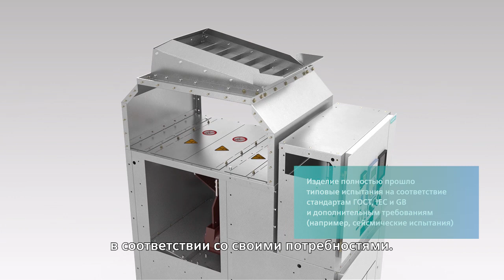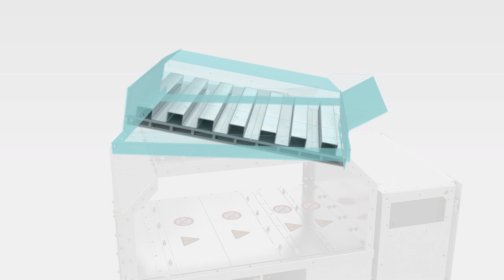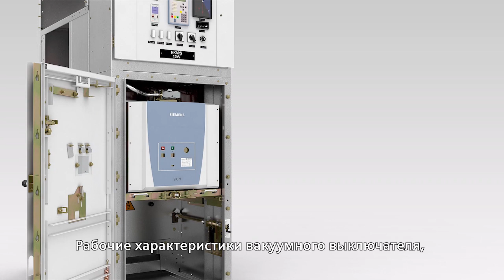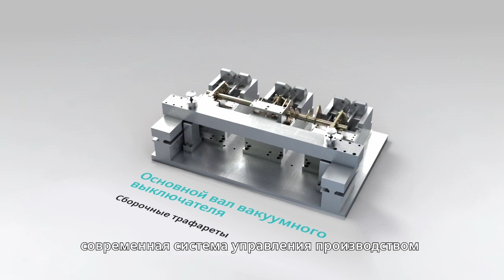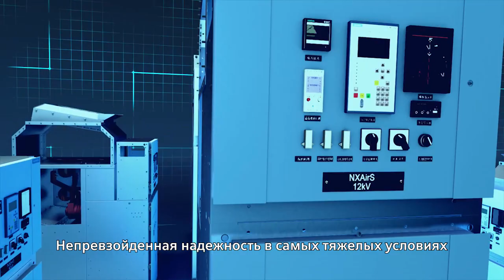Комплектное распределительное устройство NXAirS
Комплектное распределительное устройство среднего напряжения с воздушной изоляцией NXAirS соответствует требованиям клиентов из разных отраслей с акцентом на безопасность, надежность и гибкость.
NXAirS можно устанавливать в сетях до 40,5 кВ, с номинальным током до 4000 А и номинальным током короткого замыкания до 40 кА.
Продуманная конструкция и системность производства NXAirS обеспечивают высокую готовность в течение всего срока службы. Непревзойденная надежность в самых тяжелых условиях и абсолютная безопасность эксплуатации позволяют NXAirS быть по-настоящему исключительным.